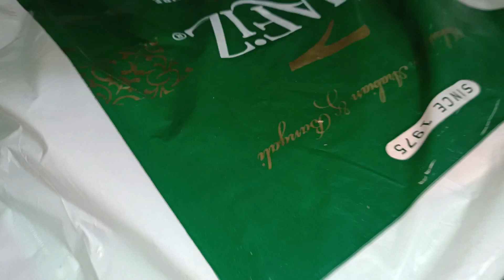Ramzan ki dusri Aftari || kal ka surprise || Hina Life